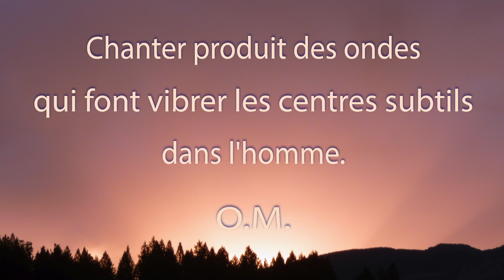Une Minute de Méditation. Chanter.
Évidemment, il ne s'agit pas de chanter n'importe quoi n'importe comment. Seules les vibrations produites par des chants profonds, mystiques que vous exécutez avec la conscience de la force spirituelle qu'ils représentent peuvent commencer à réveiller ces centres endormis. Lorsque, en chantant, vous sentez un frisson vous parcourir des pieds à la tête dans la plus grande lumière et pureté, c'est que votre corps vibre un instant en harmonie avec l'univers. Mais c'est une bénédiction que vous ne connaissez peut être pas encore, ou bien, ne l'avez vous expérimentée que très fugitivement. Lorsque vous connaîtrez véritablement cette sensation dans sa plénitude, vous comprendrez la richesse et la puissance du chant pour le développement de la vie spirituelle.

Le Maître Omraam Mikhaël.L'enseignement du Maître est disponible aux 'Éditions Prosveta
Pour plus d'informations sur IDEAL :